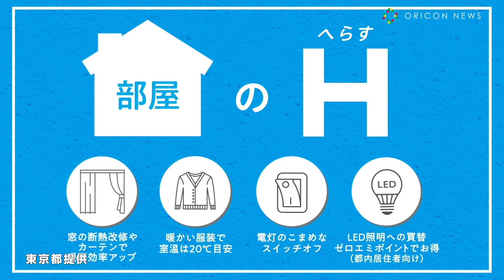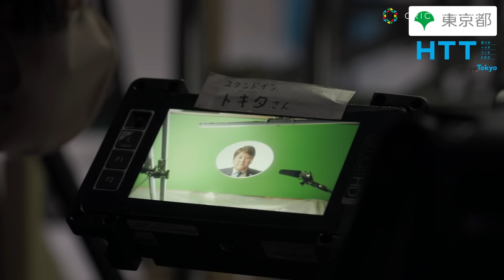林修、意外な場所から神出鬼没！？ 『HTT冬 LED照明篇』『HTT冬 太陽光パネル篇』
東京都が、夏の「HTT」節電キャンペーンに続き、冬の「HTT」節電キャンペーンを実施。27日から、タレントの林修が出演するTV-CM『ＨＴＴ冬　ＬＥＤ照明篇』『ＨＴＴ冬　太陽光パネル篇』の放映を開始する。

　東京都では、気候危機への対応だけでなく、中長期的なエネルギーの安定確保につなげる観点から、電力を「Ⓗ減らす・Ⓣ創る・Ⓣ蓄める」＝「HTT」をキーワードに、節電に加えて、太陽光パネルや蓄電池を活用した電力確保の取組を進めている。

　CMでは、今夏に放映されたTV-CM第一弾に引き続き、林が「HTT」の重要性を発信。